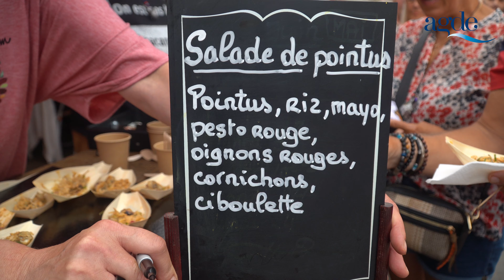11ème édition de la Fête du Pointu - Le Grau d'Agde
Les gourmands étaient au rendez-vous ce samedi 29 juin 2024 à la 11ème édition de la Fête du Pointu au Grau d'Agde. Revivez cet événement en images !